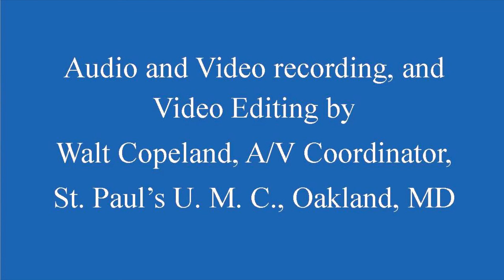December 16, 2018 - Leaping Baptists (and Methodists?)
Sermon on Luke 1:39-45